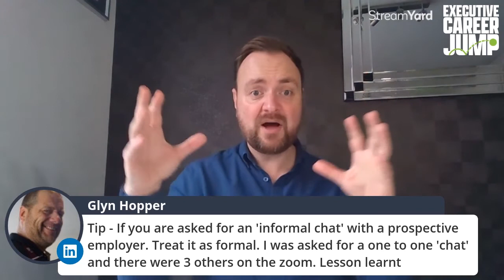JOB SEARCH HACKS AND Q&A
Watch this video taken from Andrew's live session presented on LinkedIn where he takes questions from hundreds of job seekers and offers job search advice and shares his best strategies on topics such as leveraging your LinkedIn network, structuring your CV, and how to perform at job interviews.

✔ SOURCES ✔

Leave me a comment on what you'd like to see in the next video!

✔ RESOURCES ✔

Get the seriously competitive edge in your job search with Andrew's #1 best-selling book 'The Job Search Playbook'. Learn how to navigate the job search chaos with ease and confidence, and uncover the hidden job market.